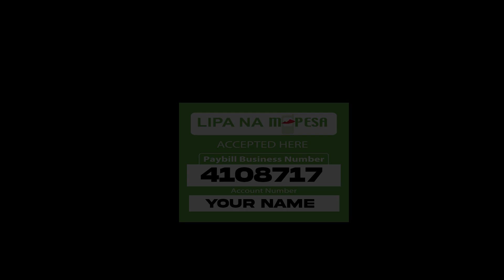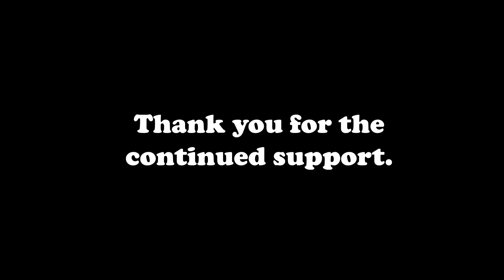Isaiah 41:10 || Uncle Paul's Ark || Week 18 of 26 || Memory Verse Challenge